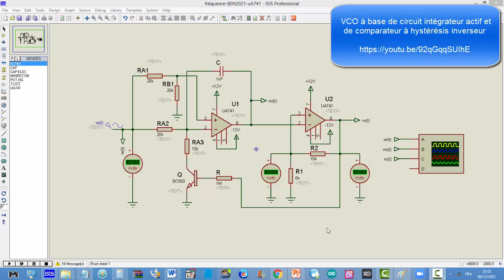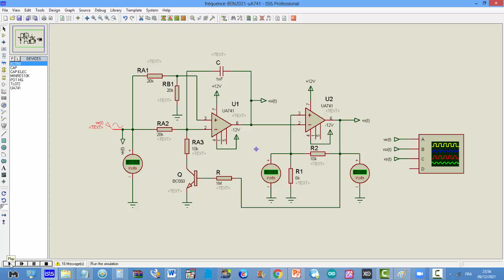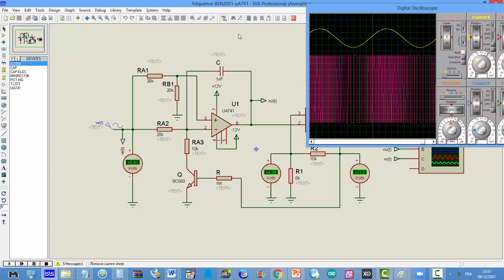A63- Un modulateur FM à base de circuit intégrateur actif et de comparateur à hystérésis inverseur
Dans cette vidéo, je vais vous présenter les résultats de simulations pratiques d’un circuit modulateur FM réalisé à base de circuit intégrateur actif et de comparateur à hystérésis inverseur.